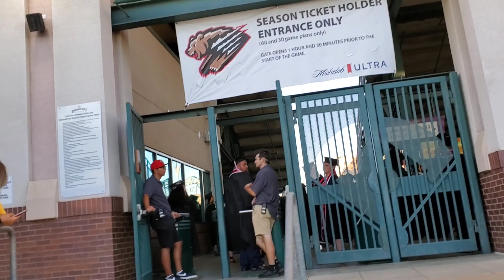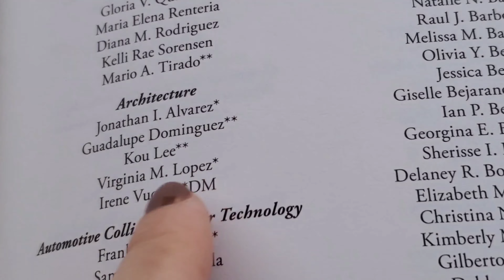Kou's Graduation Day (Class of 2021)